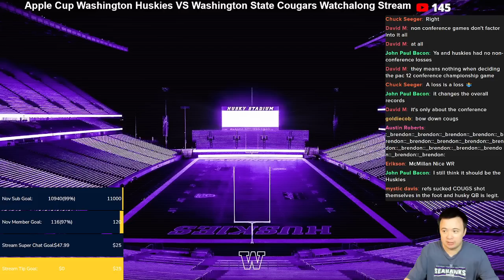Washington Huskies 51 Washington State Cougars 33...Apple Cup back where it belongs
Was a long year without it.